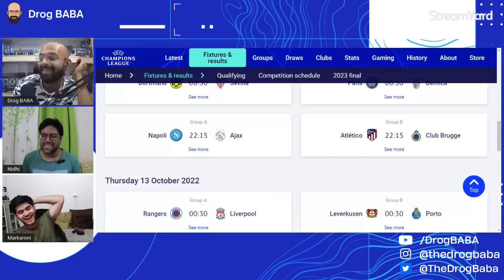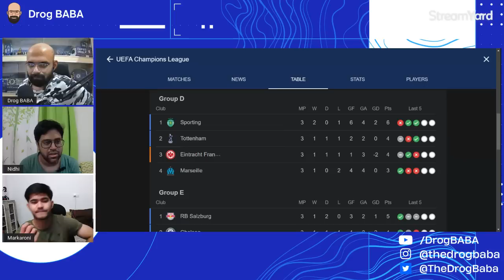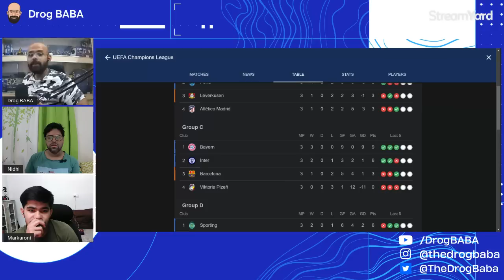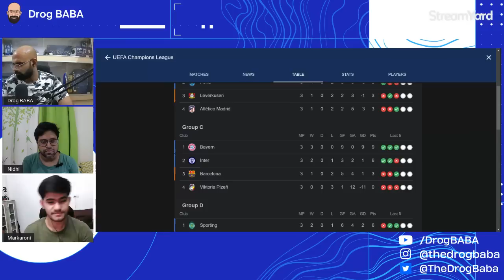Baba and Bros Predict Champions League Matchday #4